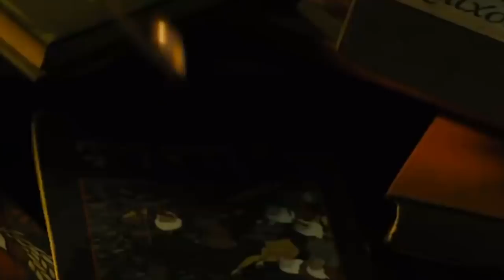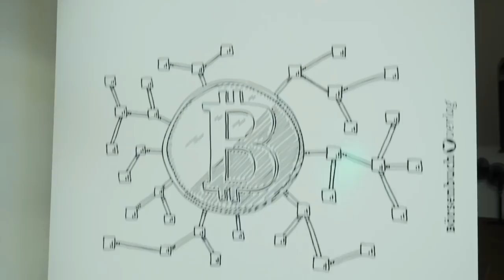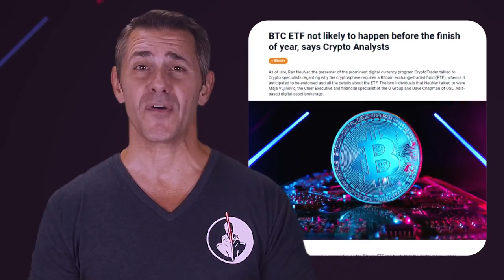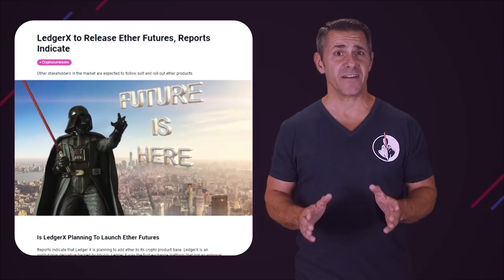blockchain Recent and cryptocurrency news from Nakamoto Jedi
Cryptocurrency news from Nakamoto Jedi is back!
Could you imagine btc be worth $20.000? And, as you remember, Tone Vays assumed that the real bitcoin price is $5.000. So, how much should it cost? Write in the comments.

These were not any declarations and politicians that freed humanity from slavery, but blockchain which, according to McAfee, heralded the era of "permissionless" society”.

Though US government and fingerulators don’t seem to meet crypto with open arms, some progress can be noticed. At the same time, Google has revised its policy concerning ads. Maybe, the “iron curtain” will fall soon, and it will not be so strict with bitcoin currency.

This year the first ever coin celebrates its 10 years anniversary as well as Satoshi’s book Bitcoin: A Peer-to-Peer Electronic Cash System. These days NakamotoJedi correspondent has come to Berlin, for the presentation of a book written by Robert Küfner — The Crypto Decade. The author dwells upon the history of bitcointrade starting from 2008 economic crisis to these days.

While ETF is a dream, physical Bitcoin futures are reality, owing to Bakkt cryptocompany. They could be bought for at least three fiat currencies. And eth futures is what LedgerX platform working on.

Did you see how xrp skyrocketed this week? Some fun from Luis –  you should see it!

With NakamotoJedi around the globe: get bitcoin recent news, interviews with top experts and lives from the most interesting events.

NakamotoJedi — Your Jedi Master in Blockchain and Cryptocurrencies!